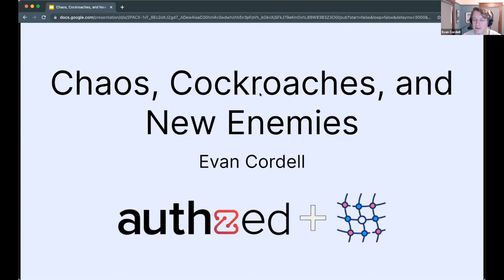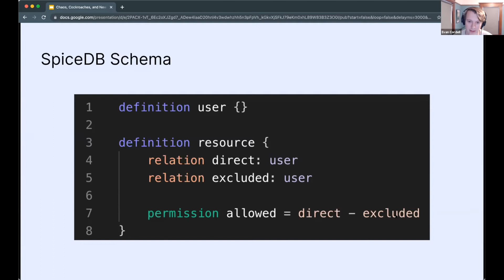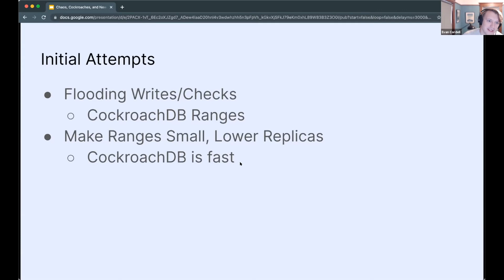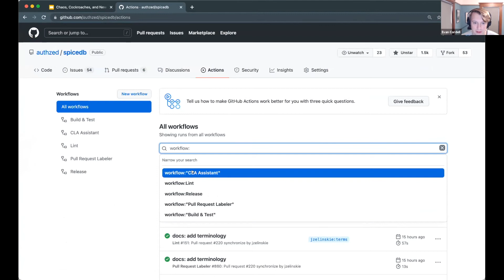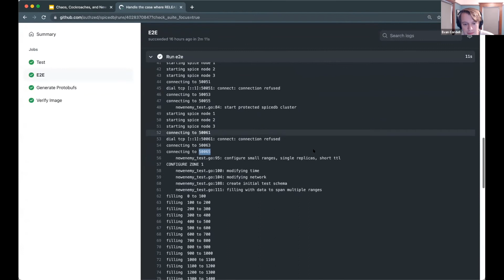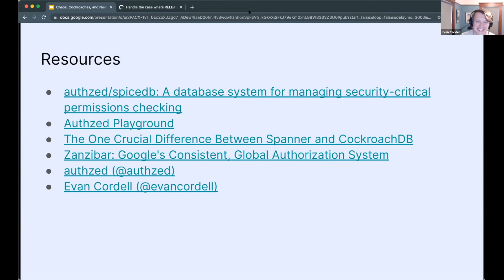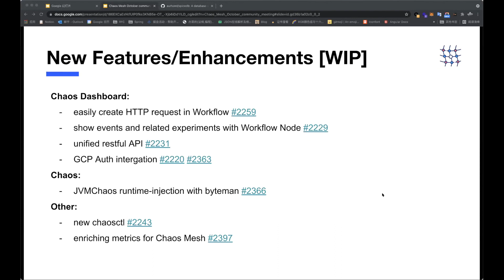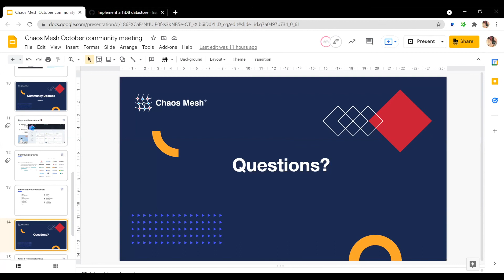Chaos Mesh Community Meeting -- 2021-10-28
For the Chaos Mesh October Community Meeting, we invited Evan Cordell, , Software engineer working on distributed authorization problems at Authzed, to share "How SpiceDB Uses Chaos Mesh to Verify Protection ", plus tech and community updates from Chaos Mesh contributors!